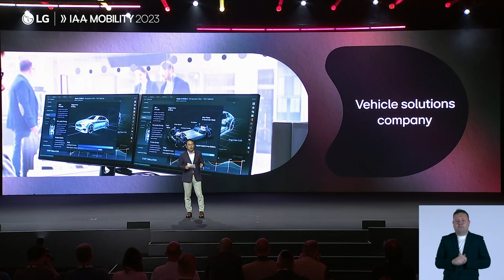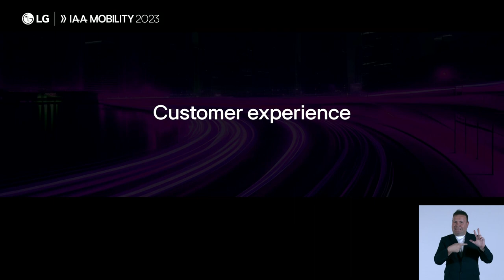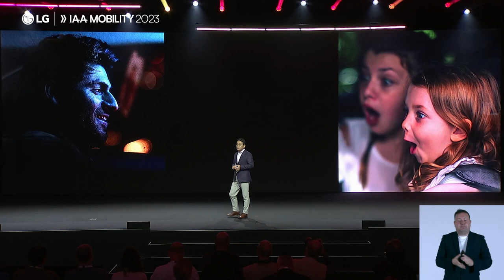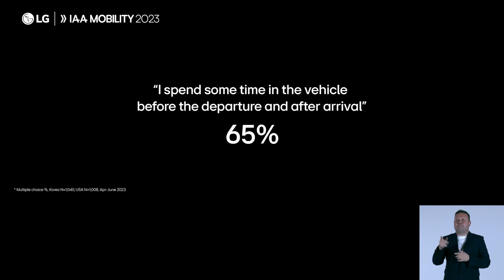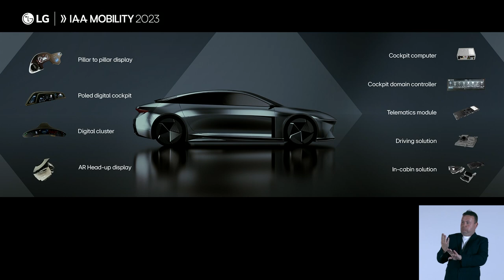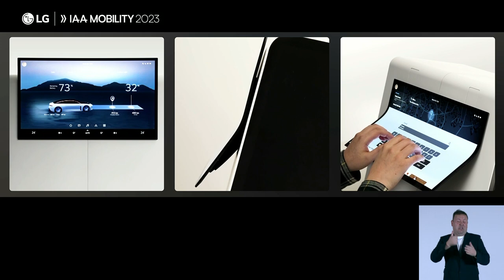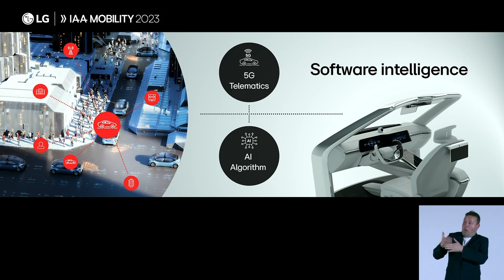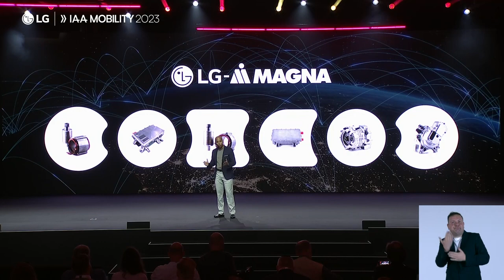LG at IAA MOBILITY 2023 : LG Press Conference - Live I LG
Welcome to IAA MOBILITY 2023 LG Press Conference!

Through LG’s first-ever IAA Mobility press conference, we will show how LG is taking
 "Life's Good on the Road" as our mobility solutions and invaluable consumer insights help to bring forth a new era of future mobility.